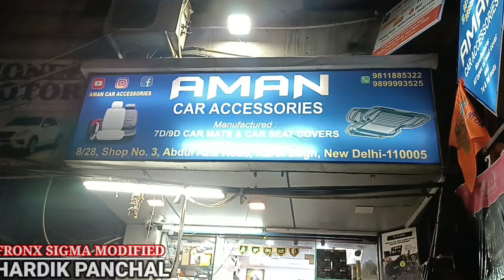Fronx को ₹50 हज़ार में Sasti Lamborghini बना दिया😂 Fronx Modification With Price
• Shop - Aman Car Accessories
• Address - 8/28, Shop No.3, Abdul Aziz Road,
                    Karol Bagh, New Delhi
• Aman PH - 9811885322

Maruti Suzuki Fronx All Models:
1) Fronx Sigma (Base Model)
2) Fronx Delta
3) Fronx Zeta
4) Fronx Alpha (Top Model)